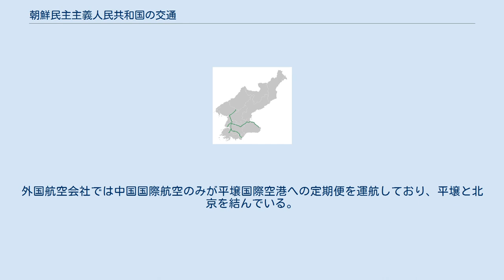朝鮮民主主義人民共和国の交通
朝鮮民主主義人民共和国の交通（ちょうせんみんしゅしゅぎじんみんきょうわこくのこうつう）では、朝鮮民主主義人民共和国（北朝鮮）における鉄道、道路、飛行機の交通網について記述する。
 北朝鮮へ行く場合、中国またはロシアから航空機、あるいは中国から国際列車を利用する。
韓国からの入国（入境）はできない。
 北朝鮮の幹線道路 燃料が不足しており、またマイカーがほとんど保有されていないことから、道路交通の役割は二次的である。
道路の大半は未舗装であり、車両の大半は軍用車で占められているとみられる。
交通は右側通行になっている。
片側2車線の高速道路も存在し、平壌-開城高速道路、平壌-元山観光道路、平壌-香山観光道路の3路線があるが、通行車両は少ない。
 都市間の移動は、軍などが所有するトラックの荷台に乗って移動するというものが一般的であったが、近年、平壌を中心に、主要都市間を結ぶ長距離バス網が整備されている。
2011年時点では、人民保安部（警察）運営の「116機動隊」と、人民武力部（軍）運営の「ウルリム会社」の2社があったが、その後、「ウルリム会社」は上納金を滞納したために解散させられ、同社の権益は他社へ移管された。
バス運賃は、当局が「限度価格」を設定しているものの、実際にはガソリン価格や物価に連動して変動する「実勢価格」であるという。
また、バスターミナルは各道の人民委員会によって管理されている。
 以下は、主な路線である。
 国内には約5,200キロの路線網があり、うち約4,500キロは標準軌である。
また約3,500キロが電化されている。
 施設の整備が適切に行われていないため、橋梁やトンネルといった構造物の老朽化が著しい。
平壌から新義州市を経て中国に通じている平義線は最重要の幹線であり、橋梁やトンネルも少ないため、整備状況がもっともよいとされるが、それでも旅客列車の表定速度は時速40キロ台である。
 列車本数は少ないものの、道路が未整備であることから、旅客、貨物とも鉄道輸送の占める割合が高い。
 首都の平壌直轄市には、同国唯一の地下鉄とされる平壌地下鉄がある。
また、平壌直轄市と清津市では、路面電車が運行されている。
 フラッグ・キャリアの高麗航空が、北朝鮮の唯一の国際空港である平壌国際空港（順安空港）から北京、瀋陽、上海、ウラジオストクなどへの国際線を運航するほか、わずかな国内線を運航している。
外国航空会社では中国国際航空のみが平壌国際空港への定期便を運航しており、平壌と北京を結んでいる。